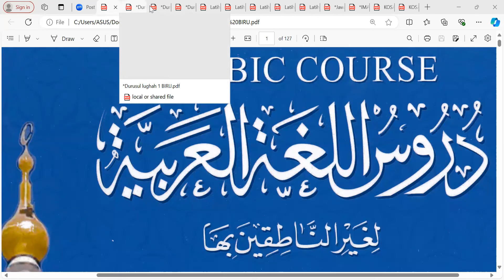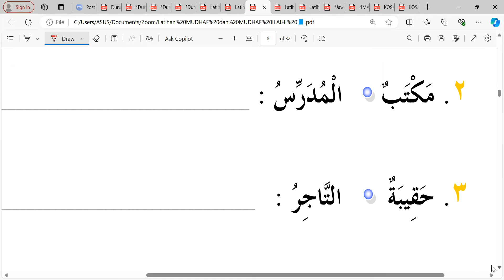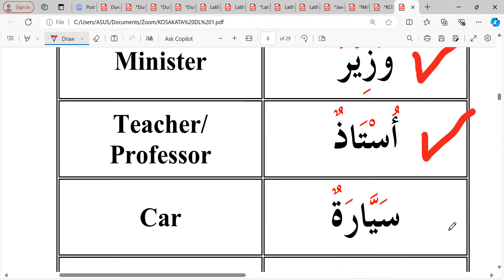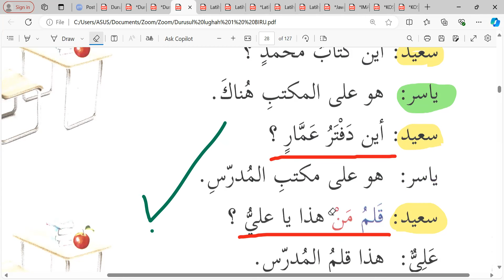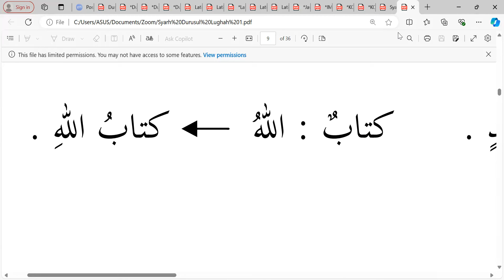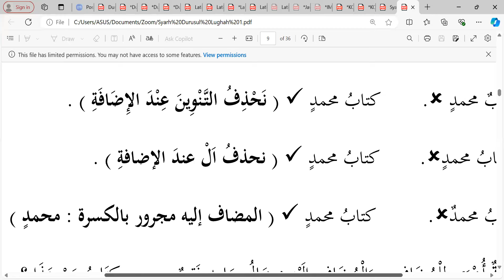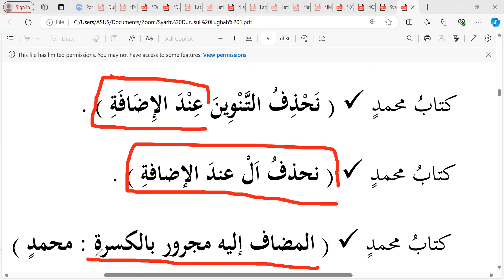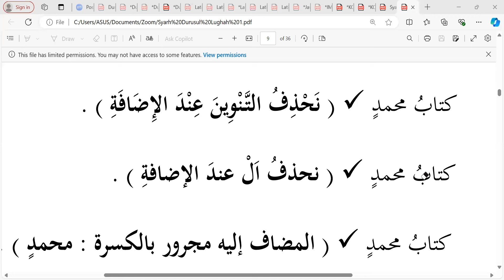Pertemuan ke- 11 Durusul Lughah 01: Kelas Ikhwan angkatan 2 📘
Senin 05 Agustus 2024 Semoga bermanfaat